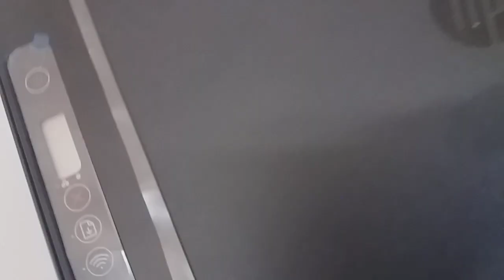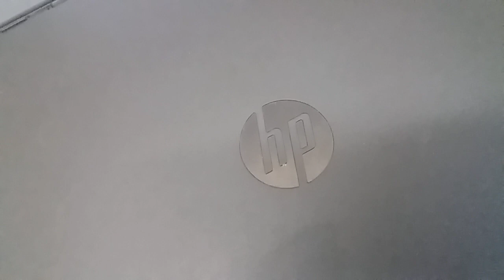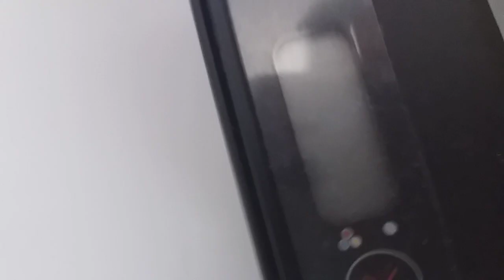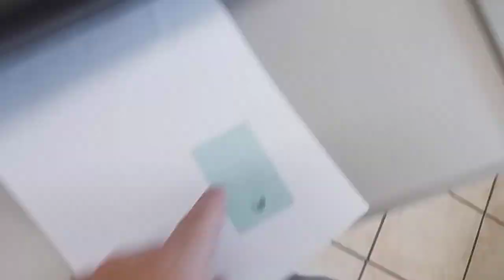HP 2774 está bloqueada travada, não quer imprimir, veja o procedimento para resolver